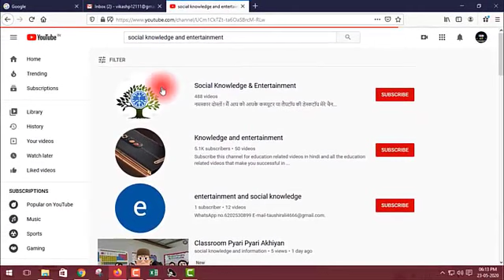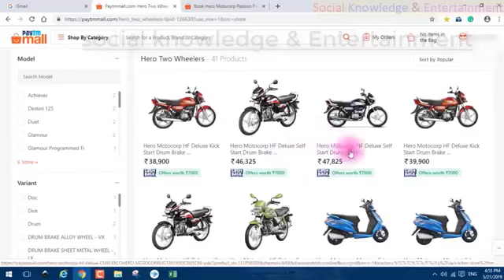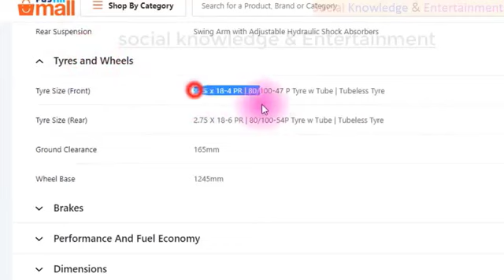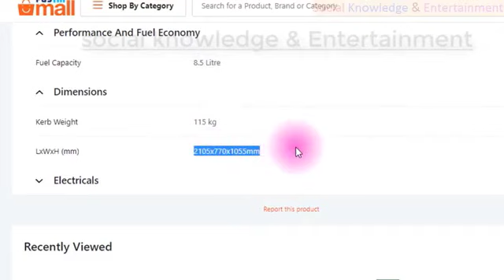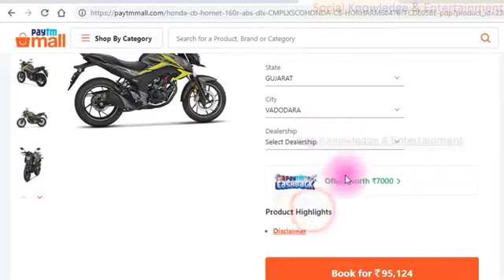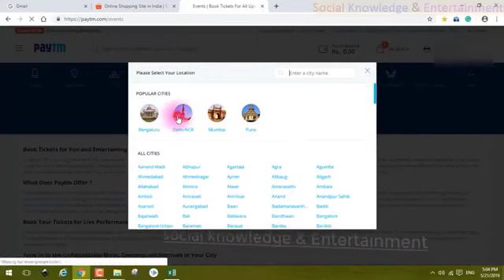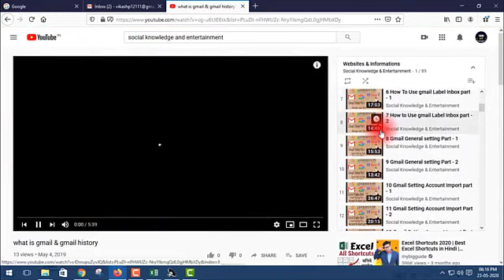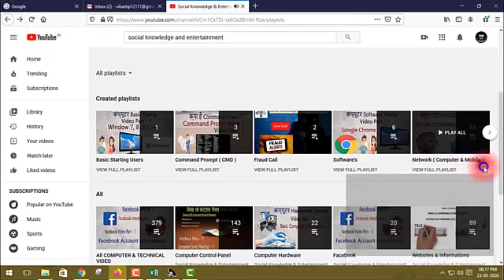Paytm Bike Scooty Booking | video part - 12 | Paytm se Kaise bike aur scooty ko book kare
1 Paytm Hotel Room Book | video part - 11 | Paytm se hotel room book Kaise Karte hai part - 2 | hotel

16. Paytm